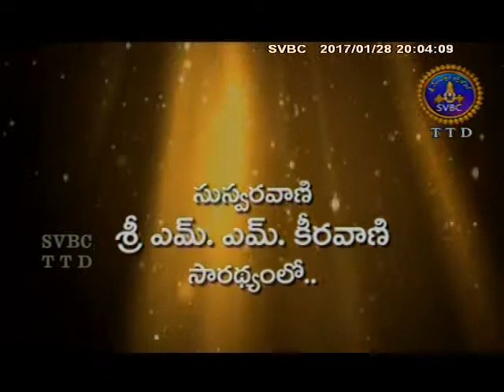Annamayya Pataku Pattabhishekam | Part-1| Ep 67 | 28-01-17 | SVBC TTD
Watch Annamayya Pataku Pattabhishekam Part-1 of Ep 67 only on SVBC TTD Official Channel.